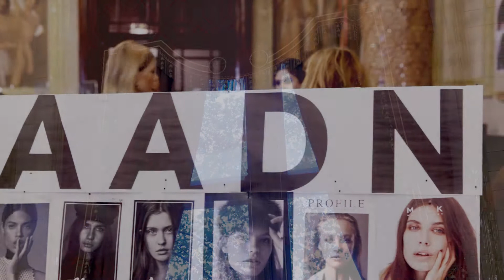De Watère at London Fashion Week - Aadnevik SS2019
Once more we returned to London Fashion Week to support our friends from Aadnevik Fashion House in celebrating the strong female.

Aadnevik created beautiful handmade garments drawing inspiration from "Alice in Wonderland", emphasising the playful and dreamy aspect of the female.

Over 500 guests dived into this world of dreams, aided by yet another spectacular stage design.

Couldn't make it to the show? Watch to fall down the rabbit hole